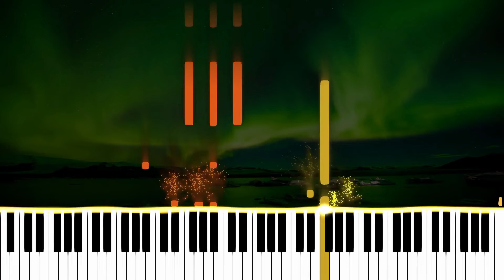Blinding Lights (The Weeknd) - Piano Tutorial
I've made a piano cover on Blinding Lights. I hope you guys like the video. I will remake this song, but this is as far as I know it now.

I will also post another video later this week!